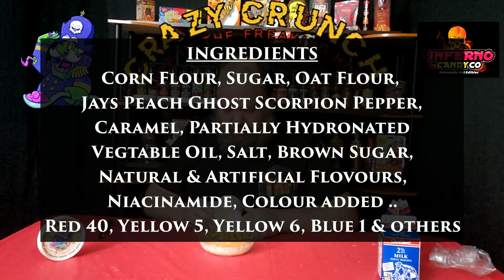Crazy Crunch - WORLD's HOTTEST CEREAL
TRIAL BY FIRE WISH LIST